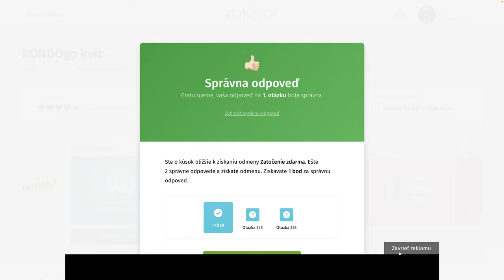RondoGO kvíz - CCCXIV